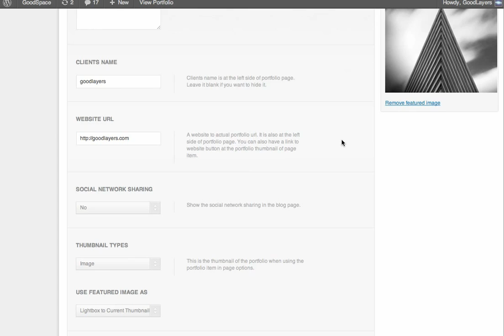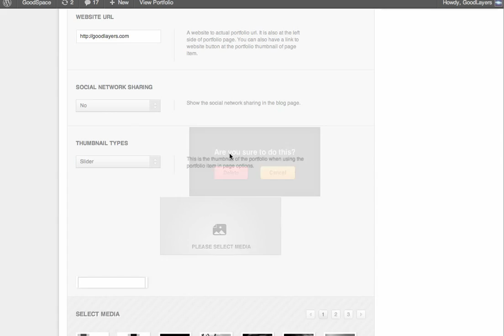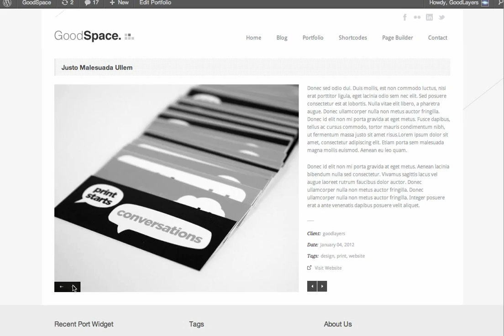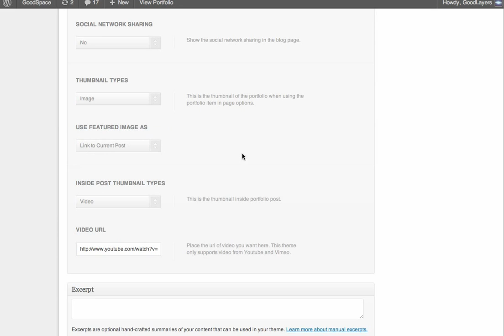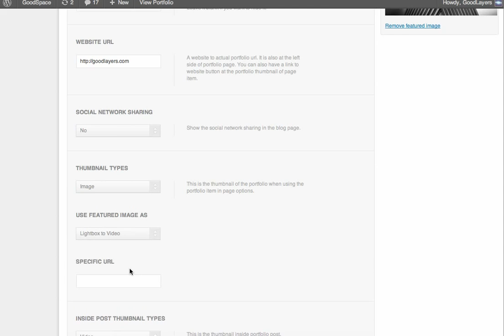Digital Bootcamp Managing thumbnail images